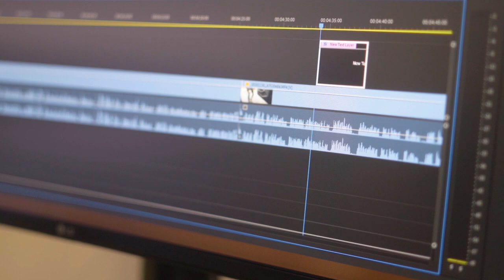TO LETTERE KAOTISKE DAGE I MIT LIV |KOM MED PÅ ARBEJDE + HJEM TIL FYN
Julekalenderintro er inspireret af: Taylor Layman